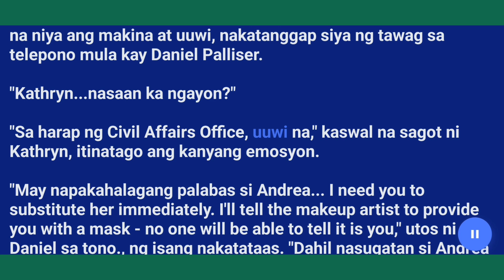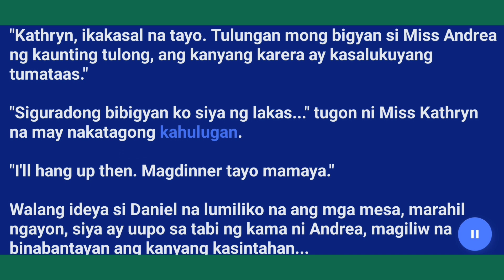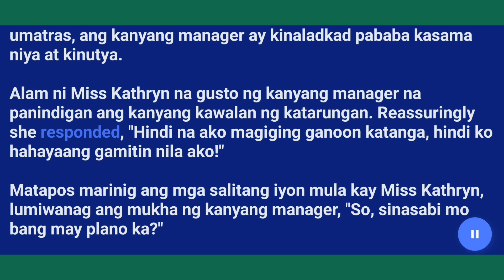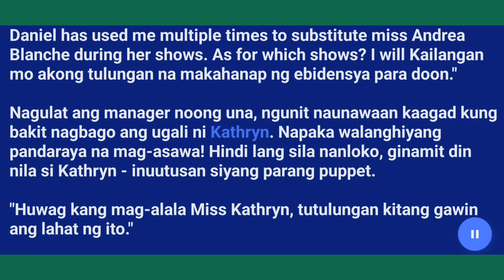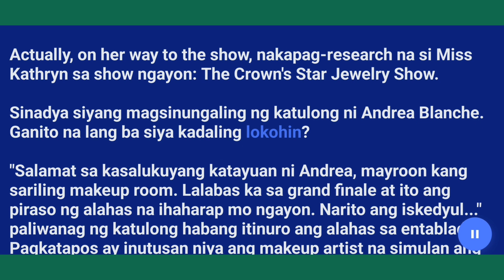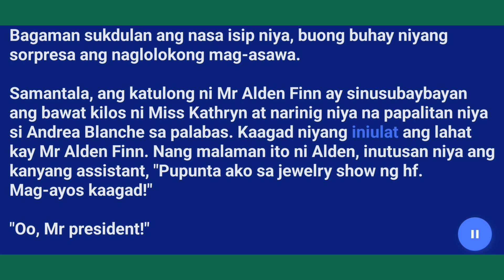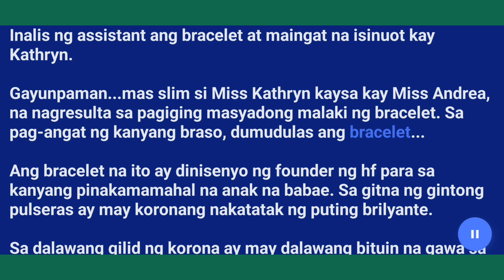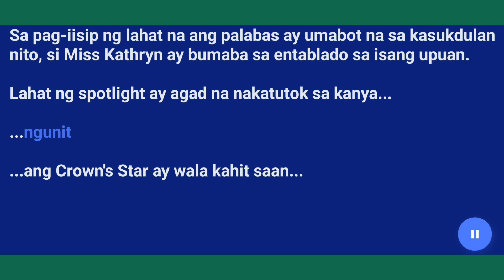Chapter-2 Love's Trial Run: Finding Forever..